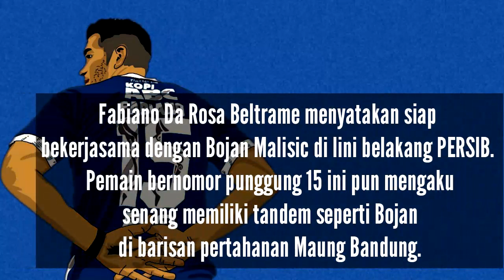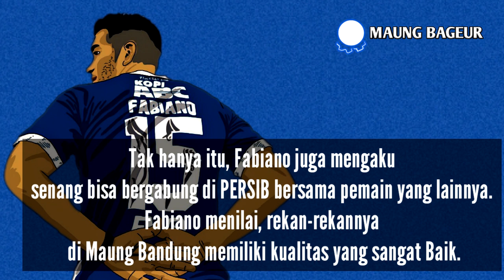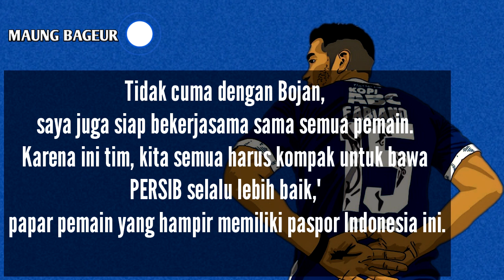Fabiano, Kita Siap Bekerja Dengan Baik Untuk Jaga Pertahanan PERSIB